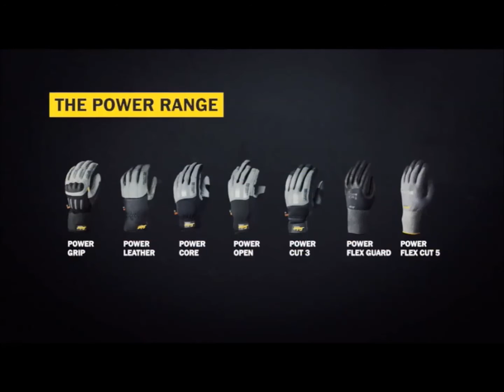Power Gloves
Your Gloves are individual tools which perform unique tasks.

Snickers Workwear have developed a range of gloves designed to maximise precision, grip and comfort!